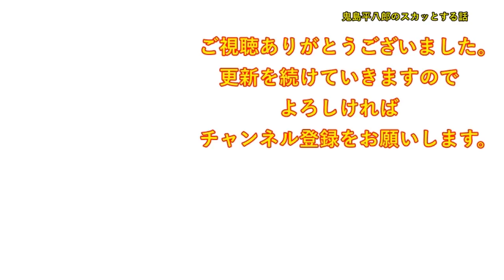義実家から突然大量の段ボールが。旦那「親が俺達と同居したいって言ってるから」私「は？おばあちゃんは？」旦那「施設に行ってもらう」私「はあ！？」【修羅場】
DOVA-SYNDROME